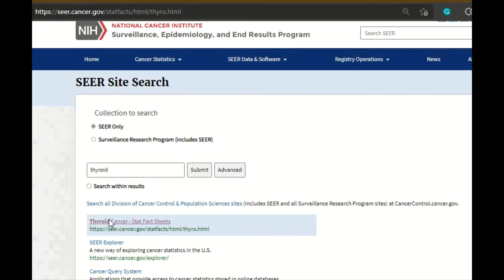Eman Toraih ThyCa Research Award Acceptance Video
“miR-145/MMP9 ratio for prediction of recurrence in thyroid cancer”

Eman Toraih, MD, PhD, MS, Associate Professor, New Orleans, Louisiana, United States

Thyroid Cancer

Dr. Toraih research focuses on developing and validating highly-sensitive blood tests that rely on nanotechnology-based strategies to find previously undetectable biomarkers of thyroid cancer that has the potential to improve countless lives and transform medicine.

Eman Toraih, MD, PhD, is an Assistant Professor of Medical Genetics, Department of Surgery, Tulane University, School of Medicine. Dr. Toraih received her undergraduate (2002) and Medical genetics master (2008) and doctorate (2014) degrees from Suez Canal University. She was teaching Molecular Genetics and Cancer Genomics to medical students. She worked as a head of Molecular lab in the Center of Excellence of Molecular and Cellular Medicine, founded in 2015. Her research focused on translational cancer biology and has presented her work in various local and international conferences where she received numerous awards. She conducted sizable projects on cancer, two of which focused on the genetic landscape of brain and breast cancer patients. Her current research work focuses on the identification of novel markers for thyroid cancer. In her lab, they are performing a range of in vivo, in vitro, and human studies to investigate the trafficking partners of nuclear mutant BRAF and causal regulatory network leading to treatment resistance. Toraih recently developed a predictive signature and nomogram for accurate selection of active surveillance in thyroid cancer patients. She has published over 110 articles and three books and have served on numerous editorial boards of peer-reviewed journals.

Learn more and meet the 2021 Thyroid Research Grant Recipients at